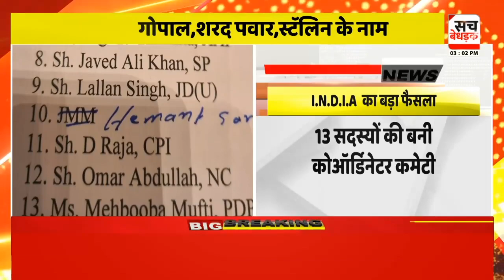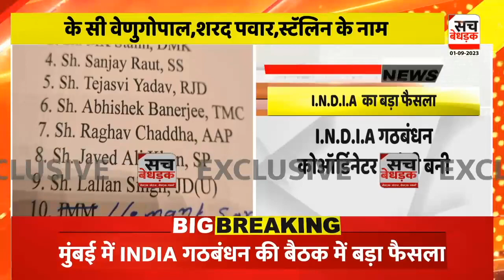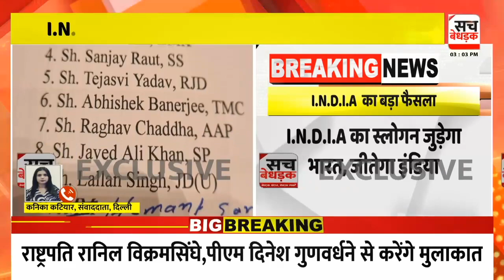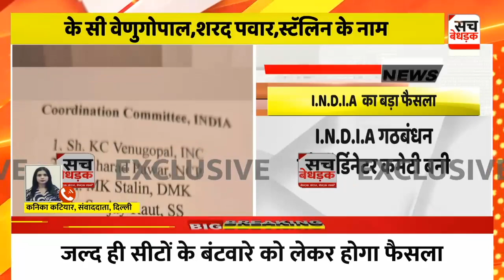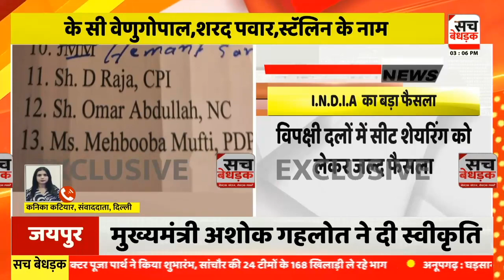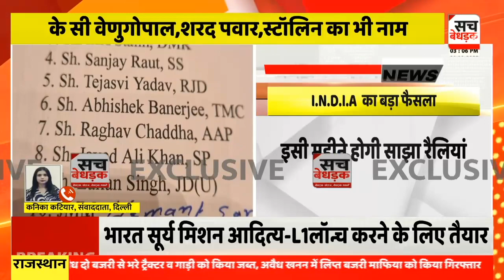INDIA गठबंधन का बड़ा फैसला, 13 सदस्यों की कोऑर्डिनेटर कमेटी का गठन, सीट शेयरिंग पर जल्द होगा फैसला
About Video: INDIA गठबंधन का बड़ा फैसला, 13 सदस्यों की कोऑर्डिनेटर कमेटी का गठन, सीट शेयरिंग पर जल्द होगा फैसला